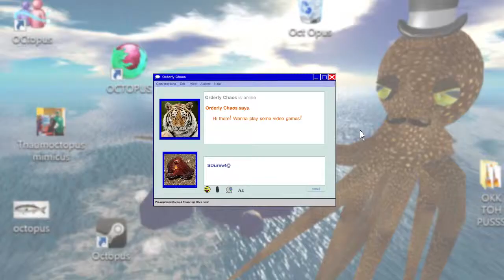LE POISSON - The Addams Family (Amiga): Part 9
It's a tradition amongst French chefs to just run around maniacally dual-wielding meat cleavers.

The Addams Family is a platform game based on the 1991 movie of the same name released by Ocean Software in 1992. The game was released for the Sega Mega Drive / Genesis, Super NES, Amiga and Atari ST.

Ocean released several other versions of the game for other platforms, featuring different levels and gameplay. One version was released for the Sega Master System, Nintendo Entertainment System and Sega Game Gear, with the latter ported by Acclaim Entertainment. A third title was developed for the Game Boy, and a fourth was produced for the Amstrad CPC, Commodore 64 and ZX Spectrum home computers.

In all versions, players control Gomez Addams as he attempts to rescue other members of the Addams family.

The Addams Family's lawyer, Tully Alford, has taken control of their Gothic mansion and imprisoned Morticia Addams, Pugsley Addams, Wednesday Addams, Granny and Uncle Fester. The player controls Gomez Addams as he explores the various rooms in the mansion, locating items and battling monsters, until he has located all of the lost family members.

The game follows the Addams Family father and husband, Gomez Addams, as he attempts to save the members of his family who have been kidnapped. They have been stowed away in various locations in the mansion and are protected by a boss of some sort. The manservant Lurch and the severed hand Thing are the only characters not to be kidnapped. Thing will provide hints on gameplay whenever Gomez finds one of his red boxes marked with an 'A' for 'Addams'.

Gomez starts outside the front door of the mansion. Inside the house, Gomez can move from level to level in basically any order. The player will soon discover that the mansion is full of secrets, hidden passageways and side levels and bosses (for the purpose of increasing Gomez's health).

Gomez dispatches enemies by simply jumping on their heads (similar to the Super Mario games). He can also find objects to throw at them, such as golf balls.

The game did not have a save system but, instead, bore a password system. Through progression of the game, the player would receive passwords, enabling him or her to start where they left off.

Reviews are mixed for the game with the Amiga and the SNES versions reaching scores of up to 95%, while the versions for the NES and Game Boy received significantly lower scores. It has been commented that the movie licence saves the game from becoming a "boring Mario clone". Mega advised readers to "watch a tree grow or something instead".

The Addams Family (video game). (2015, October 23). In Wikipedia, The Free Encyclopedia.